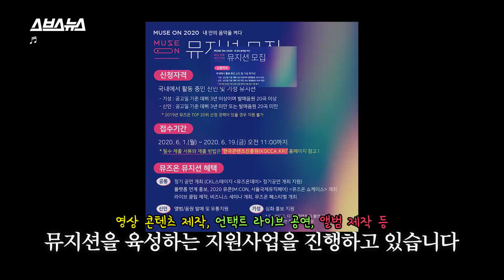눈물 없이 볼 수 없는 현재 인디 가수들 근황 /스브스뉴스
코로나19로 유독 힘들었던 한 해.
거리에서, 또는 공연장에서 공연을 하던 아티스트들은 지금 어디서 무얼 하고 있을까요?
뮤즈온 피날레를 장식하는 화려한 현장,
뮤즈온 페스티벌에 여러분을 초대합니다!

This year has been a particularly difficult year for all of us due to the COVID-19 pandemic.
We wondered where and what musicians and artists are up to these days.
A Splendid performance awaits!
We invite you to the Muse On Festival!

Date : 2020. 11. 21 (SAT) - 11. 22 (SUN)
Place : 서울 예스24 라이브홀 (Seoul Yes24 Live Hall)
Online : YouTube KOCCA MUSIC • 스브스케이팝
11.21(SAT) 1PM
[MUSE ON FEST1]
따마 라쿠나 레이브릭스 모트 솔루션스

11.21(SAT) 7PM
[MUSE ON FEST2]
김수영 디어클라우드 이민혁 정밀아 최낙타

11.22(SUN) 1PM
[MUSE ON FEST3]
구만 쏠 정진우 준 최예근

11.22(SUN) 7PM
[MUSE ON FEST4]
딕펑스 에이프릴세컨드 우자앤쉐인 윤지영 최고은
현장공연 신청은 뮤즈온 공식 인스타그램(@_muse_on)을 참고하세요!